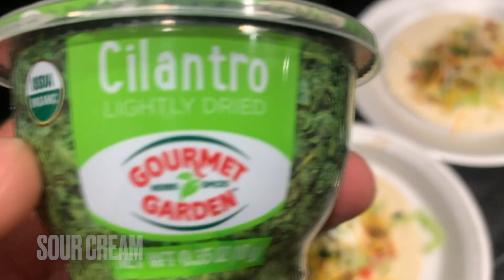Jon Boat Big Fall Crappie Fishing! (catch & cook)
today i jumped in the boat with my boy Coach to catch some slab crappie! ended my day cooking a couple up at Yak Mans crib! enjoy the vid!